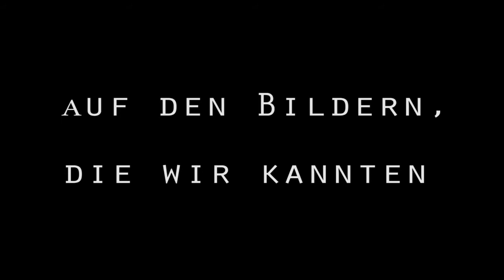Trailer: Auf den Bildern, die wir kannten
Der Trailer zu unserem Stück "Auf den Bildern, die wir kannten".